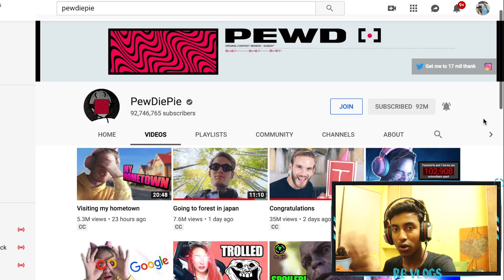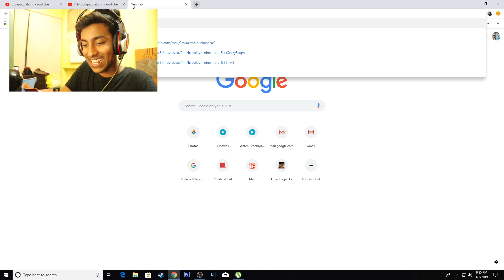INDIAN Kid Reacts to PewDiePie - Congratulations 🇮🇳 *cried at brofist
hey guys! it high time now - i had to make this video to give my opinion about this topic!
i hope you enjoyed this little Reaction Video :)
Susbcribe to Krish Vlogs For Dope Content -
You are always number 1 Pewds!
- Nine year Old army